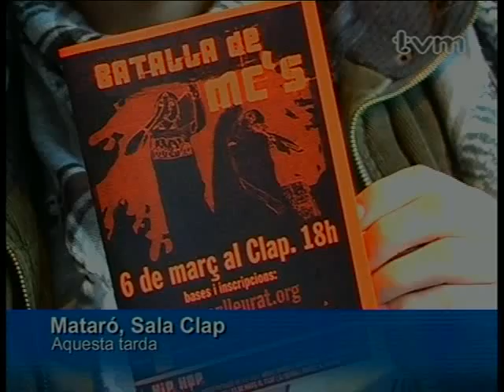Disputa MC's al Clap